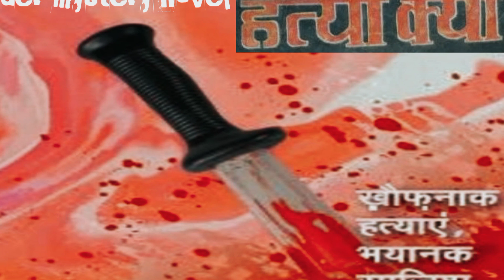Suspense Thriller Murder Mystery Novel "Hatya Kyun" | हत्या क्यूं ? | Ep~12 | Crime Fiction Upanyash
हत्या क्यों? | Hatya kyun | Suspense Thriller Murder Mystery Novel Series | Ep~12 | Mystery Upanyash

Hatya kyu  | हत्या क्यूं | Suspense Thriller Mystery Novel | Ep~12 | Crime Fiction Upanyas |Ditective Hindi Story

आखिर तक उलझाकर रखने वाली मिस्ट्री थ्रिलर नोवल स्टोरी
innocent girl Murder case  | Detective novel story in Hindi
Sherlock Holmes - The mystery of...
रात के सुनसान सड़क पर घटी एक खौफनाक घटना
Hindi Audiobook Novel gunga
Hindi Audiobook Novel lash ki gawahi
gunga novel story
lash ki gawahi thriller Hindi novel
goonga novel story in Hindi audiobook
lash ki gawahi murder mystery thriller novel stories
Hindi suspense thriller mystery upanyas gunga
Hindi crime thriller novel gunga
Hindi crime fiction novel gunga
crime thriller Hindi upanyas lash ki gawahi
crime fiction Hindi audio novel lash ki gawahi
suspense thriller murder mystery upanyas
रहस्यमय कत्ल
detective stories in hindi
murder mystery story
रहस्यपूर्ण पैकेट
jasoosi kahani
complete story
Hindi kahani
diary ka rahasya
jasoosi kahaniya
पहली डकैती
robber series
thriller mystery upanyas
खूनी वसीयत
murder mystery novel
चिट्ठीयो में गहरा राज़
murder mystery novel upanyas story
audiobook hindi story
चलती ट्रेन से गायब लाश
jasoosi kahani
complete story
khooni khel
खूनी रास्ता
juye ka,rahasymay invitation
bank robbery thriller suspense novel
stock Broker murder case murder mystery upanyas
bhyanak chehra
crime thriller mystery upanyas
dabang policewala on a special mission
thriller stories in hindi
immaraat me chhupa khooni Raaz
murder mystery detective story
a case of drug peddlers
detective story in Hindi jasoosi kahaniya
first case jasusi kahani
complete story Hindi kahani
dusari dakaiti robber series 02
thriller mystery Hindi kahaniyan
crime fiction Hindi stories
crime thriller Hindi kahaniya
Hindi Audiobook Upanyas
Hindi Audiobook suspense thriller mystery novel
crime thriller Hindi audiobook novel story
Sherlock's home's ki kahaniya
शरलॉक होम्स की कहानियां
सत्यजीत रे फालूदा सीरीज की कहानी
शेरलॉक होम्स की कहानी
Satyajeet re feluda series ki kahani
feluda series stories by Satyajit Ray
James bond ki thriller kahani
Satyajeet re
feluda story series
Satyajeet rey Ki Kahaniyan
Hindi ki pahli jasusi kahani Indian author kunaan doyle detective stories
arun giri story
the adventure of three garidebs story in Hindi / sherlock's homes
द एडवेंचर्स ऑफ़ थे ब्लैचड सोल्जर / Sherlock Holmes story in Hindi
थ्री स्टूडेंट्स Sherlock holmes story in Hindi
कटे कान का रहस्य sherloks holmes story हिन्दी मे
कौन सा रहस्य छिपा था लियोनार्डो दा विंची के कोड में ? The Da Vinchi code
बॉसकोम्ब वैली Sherlock Holmes story Hindi me  | Sherlock Holmes novel in Hindi
the valley of fear  हिन्दी मे  | Sherlock's holmes novel Hindi me
the second stain Sherlock Holmes story in Hindi
Blackmail | thriller murder mystery novel | upanyas | Audiobook
Murderer trapped By police | Detective thriller murder novel
innocent girl | Murder case | detective stories in hindi | murder mystery story
Special forces karegi desh ki rakchha  | do jasoos | thriller novel
kissa nakli notes ka  | Detective stories in hindi  | complete audiobook story
detective stories in hindi  | thriller suspense novel
police officer bana qatal ka gawah | detective story in Hindi audiobook
हवेली में खून का राज  | detective story in Hindi  | suspense thriller murder mystery
tijori aur satir chor | detective novel in Hindi | suspense thriller
jali lash ka raaz | detective stories in hindi  | murder mystery novel
Himmatwala | Robbery king  | Robber series
raaste ka kanta | detective novel in Hindi | suspense thriller upanyas
Beech samandar lash gayab | detective story in Hindi audiobook
jack Reacher नॉवेल Never Go Back in Hindi | Jack Reach ...
Satyajit Ray feluda series novel
सत्यजीत रे फेलूदा सीरीज की कहानी "नयन रहस्य" | Satyajeet Rey
द एडवेंचर ऑफ़ इलस्ट्रियस क्लाइंट | शेरलोक होम्स की कहानी
सत्यजीत रे कहानी "रॉयल बंगाल रहस्य" हिन्दी मे  | satyajit rey story in Hindi audiobook
Hindi Audiobook suspense thriller mystery novel story upanyas
arun giri story novel upanyas